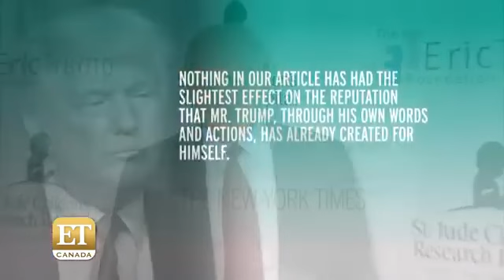Hillary Clinton Talks Trump On 'Ellen'